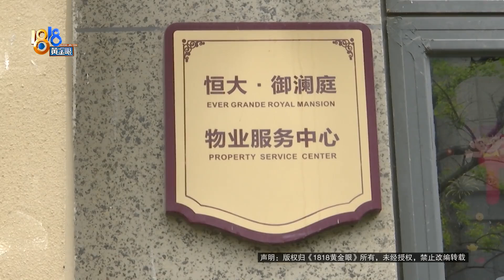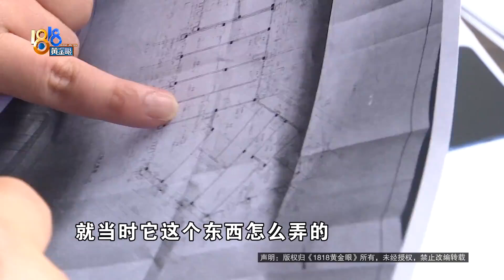【1818黄金眼】公共门厅大装修，拆了地板拆楼板？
钱老板在宁波余姚的恒大御澜庭小区，购买了一个沿街商铺，经营烟酒礼品店。他说当初买商铺时，隔壁是开发商的售楼处，有一个很大的公共门厅。现在，门厅的地坪被挖掉了，而且还在往下挖，上面的楼板也要敲掉，这不只是侵占公摊面积，还非常危险。